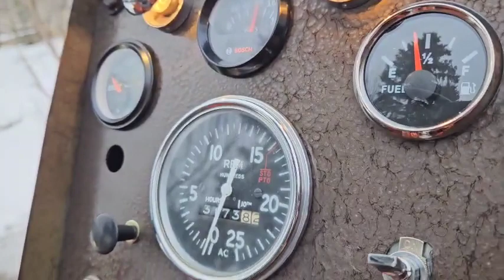Allis Chalmers 170 - after repairs almost completed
Overhauled lots of components on our Allis Chalmers 170 this winter.
Electrical wiring redone, radiator cleaned, new fuel lines and filter, new gauges, new choke cable, new valve cover gasket, new ignition coil, new switches, new headlights, new alternator, new hoses, fresh fluids, new spark plugs.  Still needs more work, but drives and runs again.